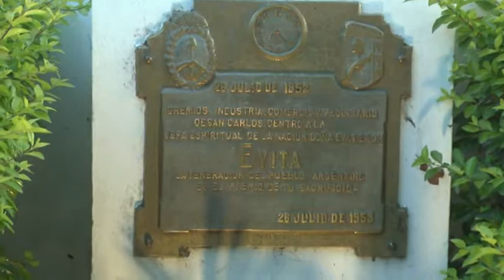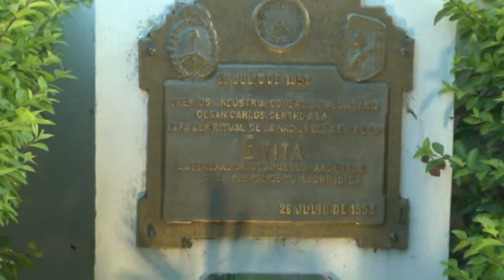DR. FRANCISCO PEREZLINDO – DRA. CECILIA RIVA – PROF. ÉRIKA SCHEFER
ACTO EN CONMEMORACIÓN AL FALLECIMIENTO DE EVA PERÓN